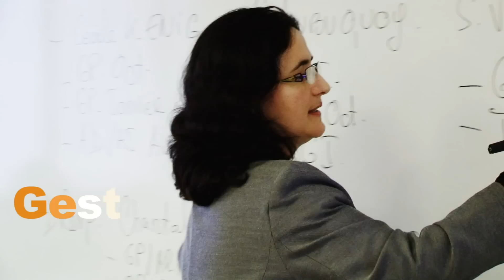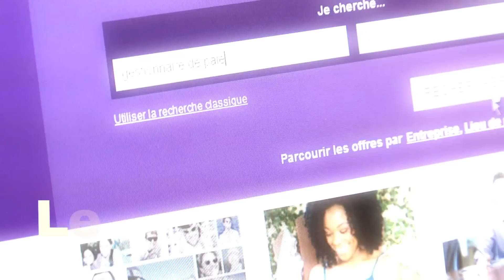IFOCOP - Formation Gestionnaire de paie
Découvrez la formation diplômante Gestionnaire de paie IFOCOP – Titre RNCP Niveau 5